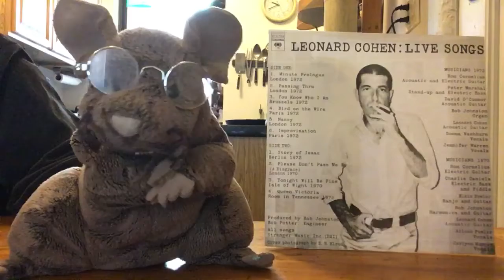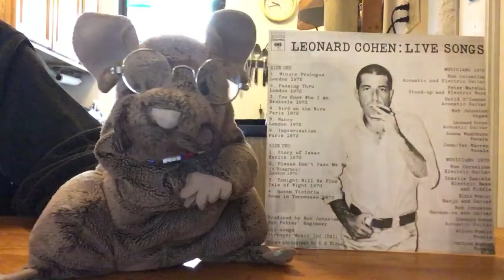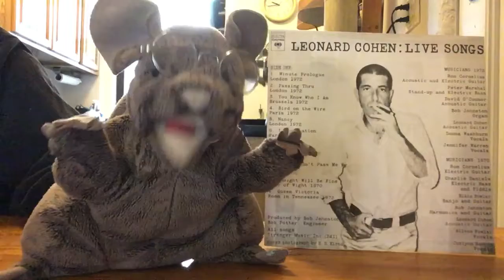Passing Through by Dick Blakeslee 1948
Mouse puppet sings Passing Through.